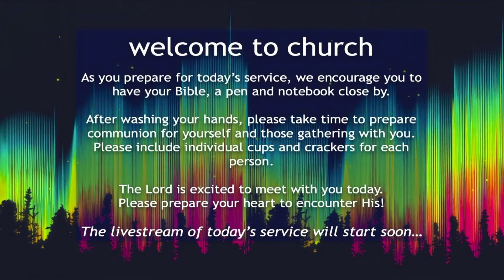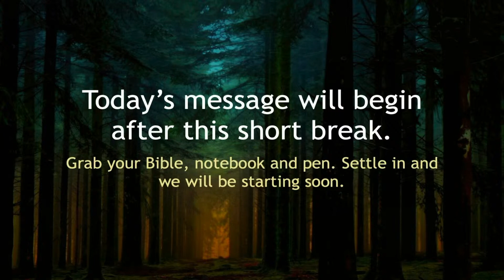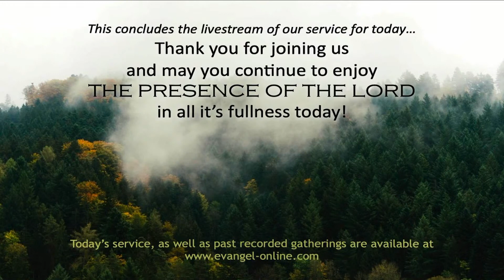ECF Sunday | Our True Selves | Miranda Meredith | 5-30-2021